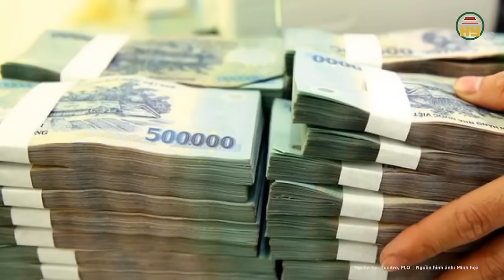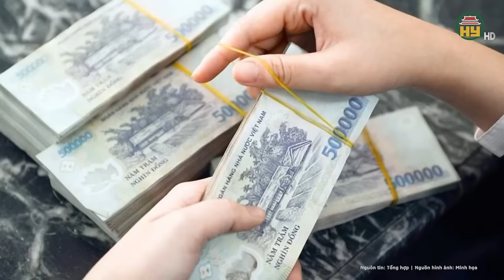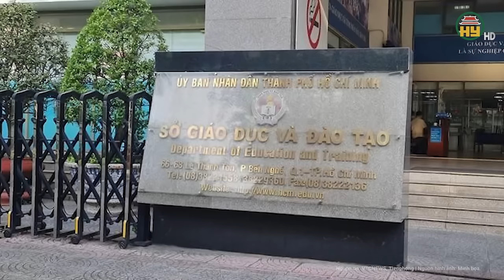Luật sư bất ngờ đưa ra “luận cứ” mới trên tòa, có giúp Trương Mỹ Lan thoát tội hay không?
Tin tức 24h mới nhất | Luật sư bất ngờ đưa ra “luận cứ” mới trên tòa, có giúp Trương Mỹ Lan thoát tội hay không?
Trong phiên toà xét xử vụ án Vạn Thịnh Phát tại TAND TP.HCM tiếp tục phần tranh luận, luật sư Giang Hồng Thanh bào chữa cho bị cáo Trương Mỹ Lan cho đã đề nghị hội đồng xét xử đánh giá lại hành vi của thân chủ. Luật sư Thanh cũng cho rằng cần xác định lại số tiền thiệt hại của vụ án.
Địa chỉ: 164 Nguyễn Văn Linh, thành phố Hưng Yên, tỉnh Hưng Yên
Tiktok: Truyền hình Hưng Yên
Facebook: Đài Phát thanh và Truyền hình Hưng Yên
Zalo: Đài PTTH Hưng Yên